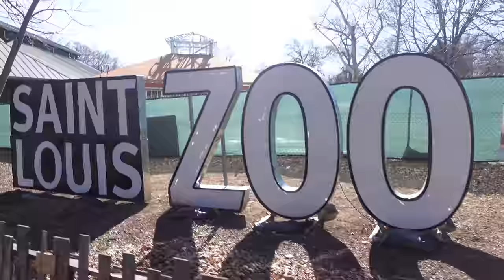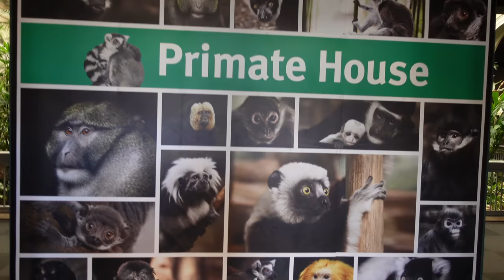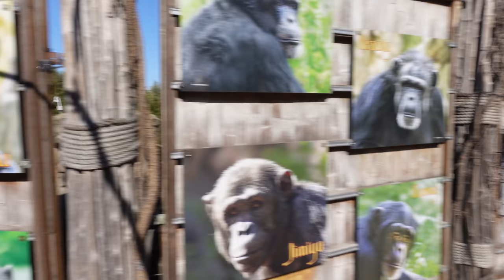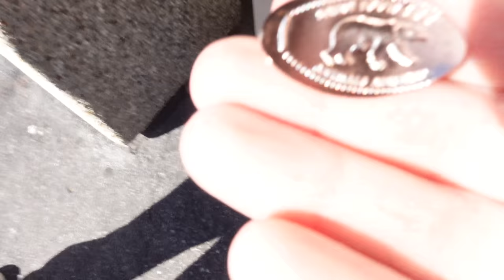WWE Royal Rumble 2022 (St Louis, MO) | Brandon Hodge Vlog #114